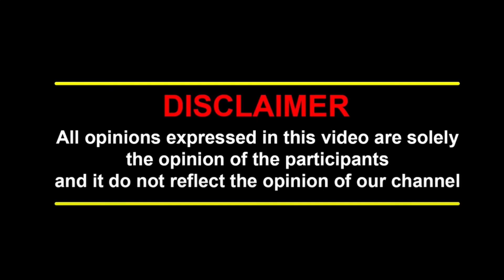ஆளும் கட்சியை விளாசும் அரசியல் தலைவர்கள் | AMSTRONG DEATH | DMK |ADMK | NTK | TVK | PMK